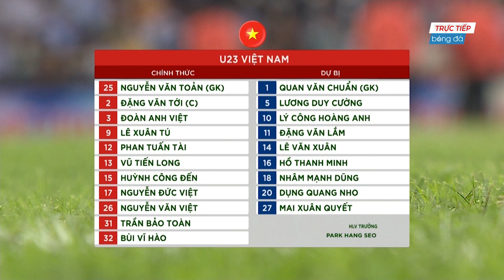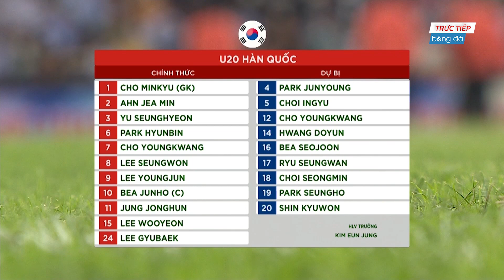VIET NAM - SOUTH KOREA | AFC CUP U23 | HISTORY MATCH 베트남 - 한국